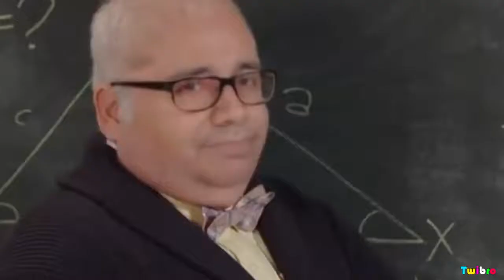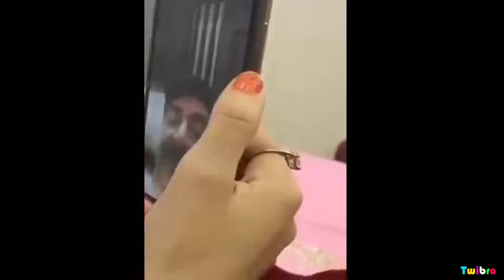Pakistani Tharki Chacha Roast | Pakistan Funny Roast || Mr. Vicky Hacker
धन्य बाद
जय हिंद जय भारत

HEY GUYS

                        WELCOME

पाकिस्तान में महिलाओं को काम करने के लिए क्या-क्या करना पड़ता है और पाकिस्तान में महिला कितने सुरक्षित है पाकिस्तान में महिलाओं का कितना सम्मान किया जाता है महिलाओं को अपनी सुरक्षा की थी करनी चाहिए इसके बारे में इस वीडियो में बताया गया है

Twibro

India pakistan

India america

India china

Kashmir

Pakistan reaction

Imran khan

Narendra modi

Donald Trump